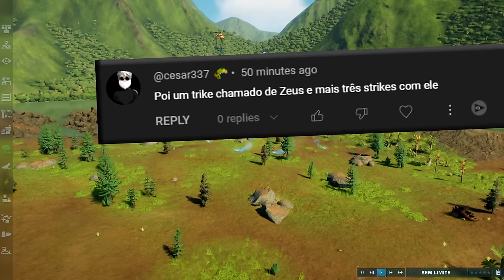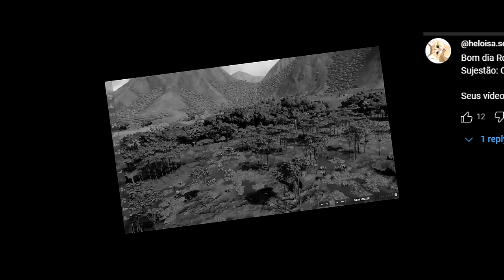O Vale Encantado 2: Microceratus! Carcha Odeia Estegos (#3) | Jurassic World Evolution 2 | (PT/BR)